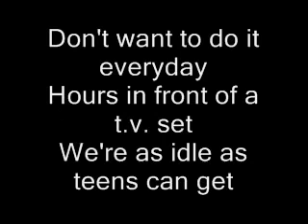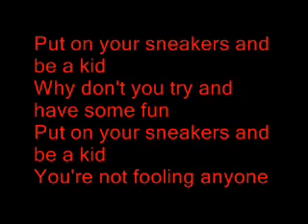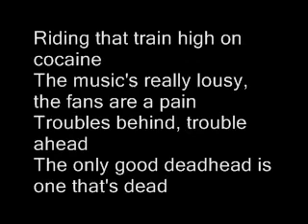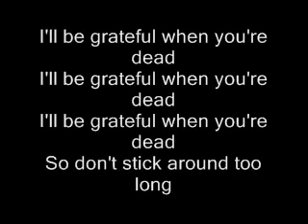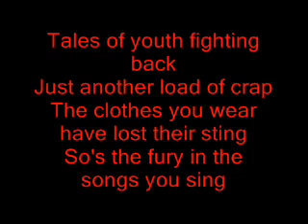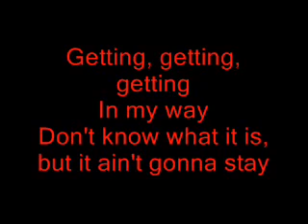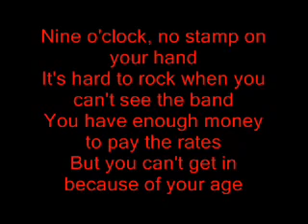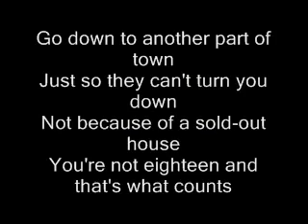Teen Idles - Minor Disturbance EP